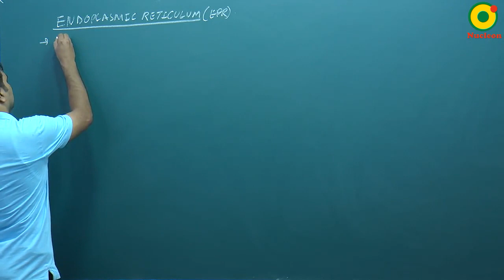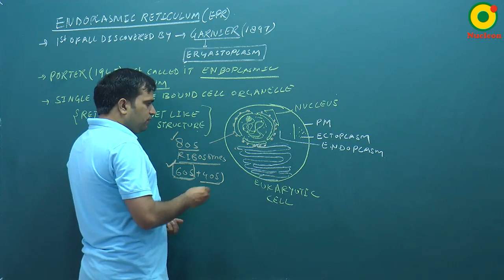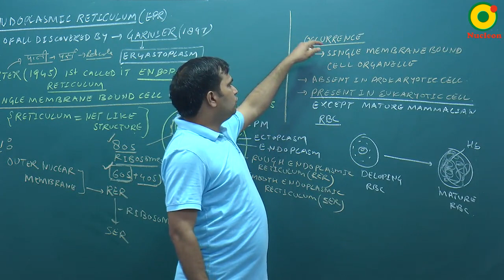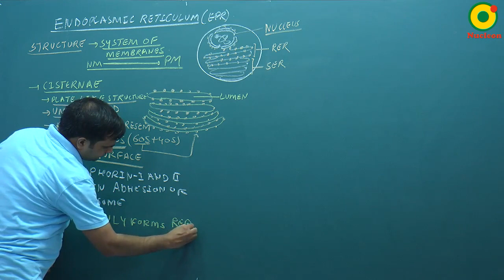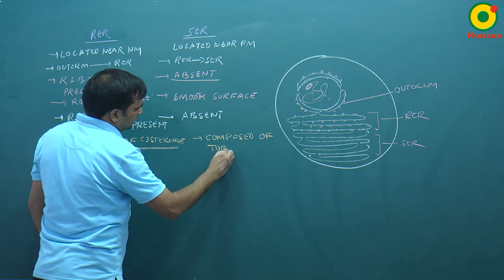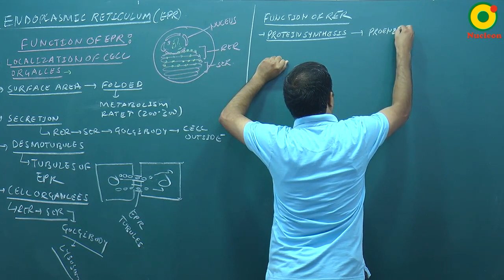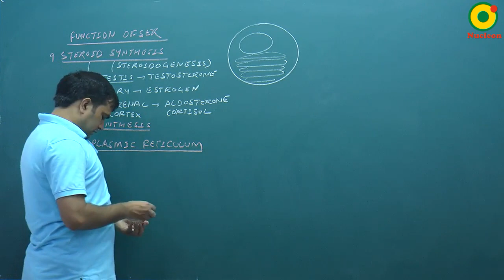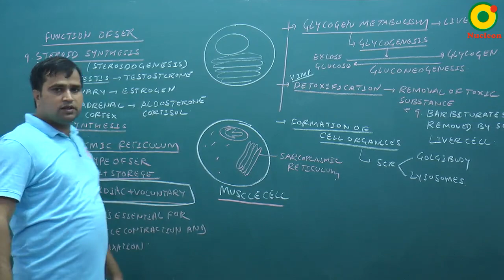Cell Biology-06 By NKT Sir @ NUCLEON NEET Biology KOTA